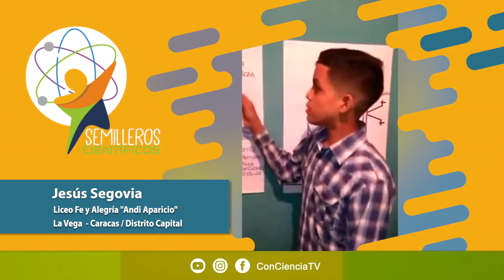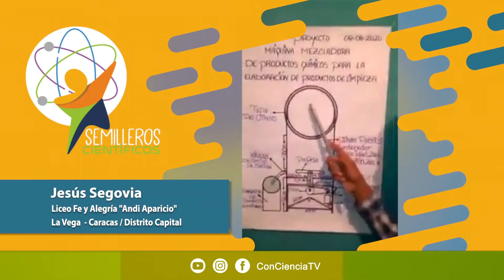SemillerosCientificos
Festival de videos Cientificos